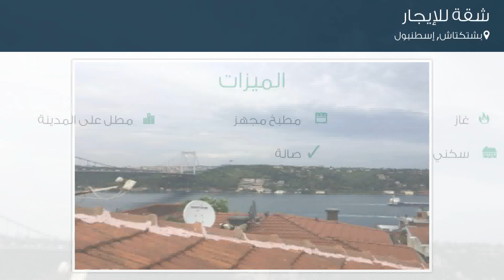شقة للإيجار في شارع مبياشي سوكاك, بشتكتاش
تفاصيل العرض:-

رقم: 4096872

ميزات:-

2 الغرف, 1 غرف أخرى, 2 عدد دورات المياه, 3 عدد الأدوار, 1984 سنة البناء, غاز, مطبخ مجهز, مطل على المدينة, , سكني, صالة